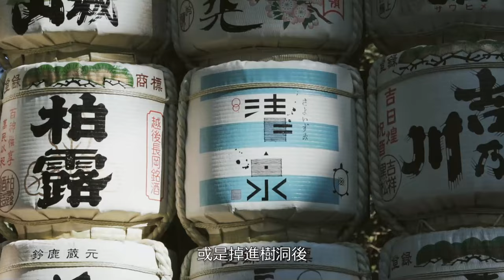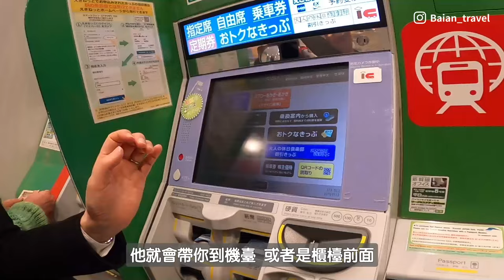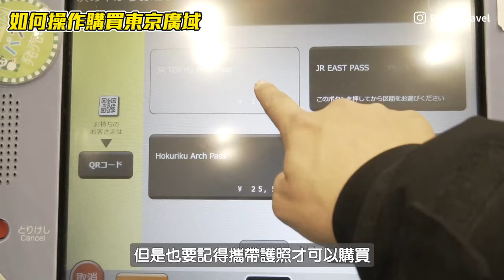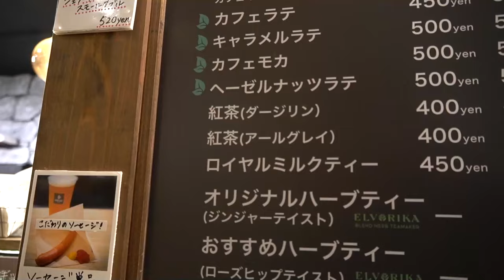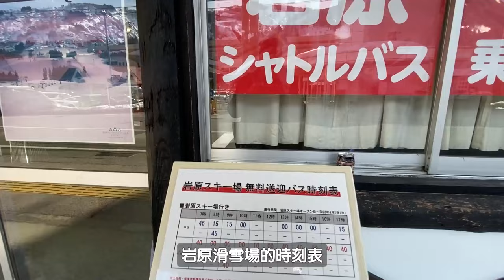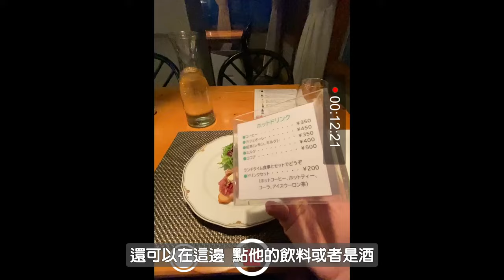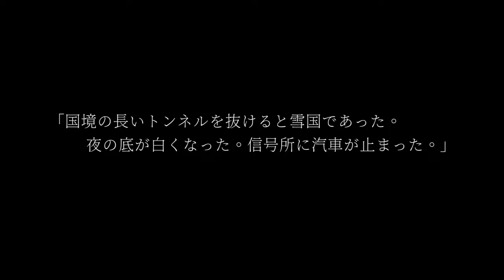第一次滑雪選這裡！CP超高「隱藏版溫泉旅館」餐點超好吃！新手選滑雪場的8大重點🏂｜岩原滑雪場🇯🇵｜越後湯澤｜一個人旅行（含自由行/交通/住宿攻略）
「穿過縣界長長的隧道，便是雪國。夜空下一片白茫茫。火車在信號所前停了下來。」
你也有幻想過...穿越時空隧道，去到另一個世界嗎？

相信也有不少人跟我一樣，想接觸滑雪，但不知道該怎麼開始😲
像是要怎麼選滑雪場、選SNOWBOARD還是SKI之類的。我當初在找的時候也是花了不少時間在準備

這篇就來和你分享
新手該如何挑選適合的滑雪場
還有分享我最愛、CP又超高的滑雪場旅館！

在雪季的季末，和我滑一場雪吧！

※本支影片和Artlist合作
做影片總是找不到好音樂嗎？快跟我一起用Artlist吧！
(使用我的連結，現在購買一年方案多送2個月！）

📍行程：
成田機場➡上野站➡越後湯澤➡岩原滑雪場➡Garden Cress(ヒルサイドイン ガーデンクレス)

📍住宿：
溫泉旅館-花園水芹 (ヒルサイドイン ガーデンクレス)

兩天一夜花費：住宿&裝備租借19730，約台幣4282元

0:00 片頭空拍
1:25 抵達成田機場
1:42 開頭介紹
2:40 交通方式
4:47 抵達越後湯澤
8:07 岩原滑雪場
12:13 初學者怎麼選滑雪場?
17:46 晚餐時間
23:56 第二天吃早餐
32:06 最後的影片